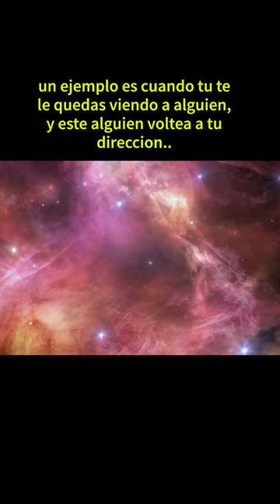El Universo es un Bosque Oscuro🔭​😱astronomia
🔭Escalofriante descubrimiento del telescopio James Webb que podria comprobar que nuestro universo es un bosque oscuro..